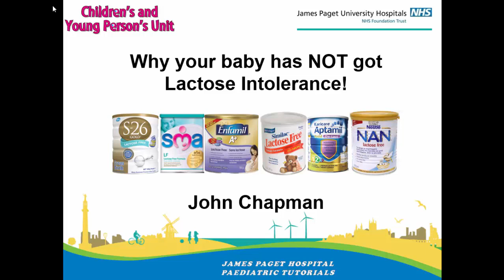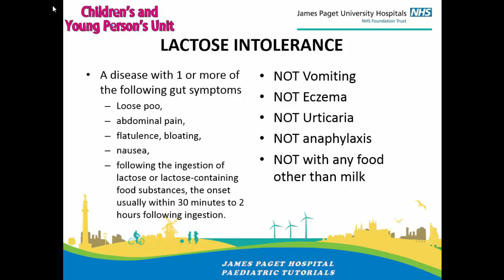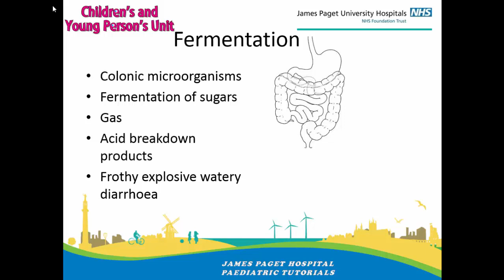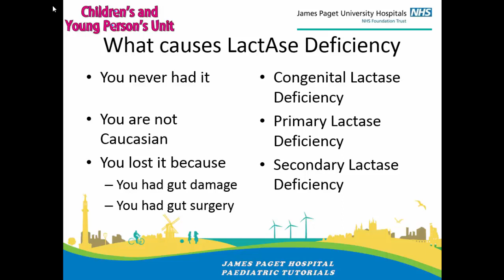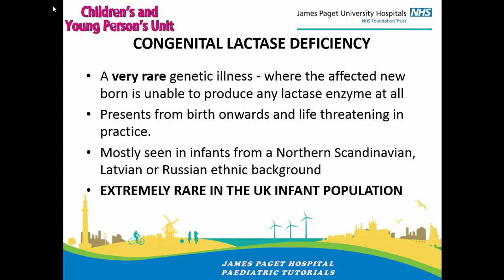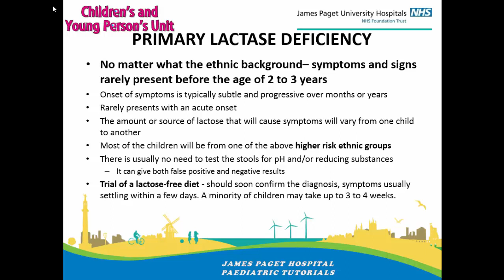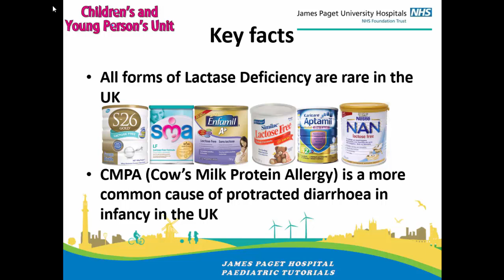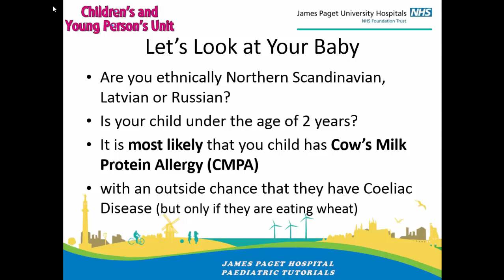Lactose Intolerance in children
A short video on lactose intolerance by Dr John Chapman